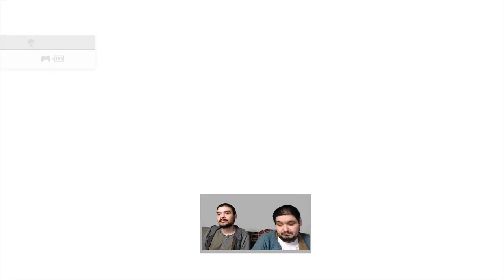MOMOSHIKI ÉS KINSHIKI! I Naruto Shippuden Ultimate Ninja Storm 4 Road to Boruto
Végre nem csak modos verzióban játszhatunk Momoshikivel és Kinshikivel, hanem hivatalosan is, igazi karakterekként harcolhatunk velük. Nagyon jól sikerültek, de ezen felül kosztümöt kaptam azok a szereplők, akik eddig nem voltak a Borutós anime dizájnjukban.

Ezt a liveot a Twitch-en követtük el!

Ez itt nem számít: twitch, games, Naruto Shippuden Ultimate Ninja Storm 4 Road to Boruto, Storm 4, naruto shippuden ultimate ninja storm 4, naruto storm 4, naruto ultimate ninja storm 4, Road,to Boruto, boruto karma, naruto vs momoshiki, boruto,momoshiki otsutsuki, Kinshiki, sasuke vs kinshiki, kinshiki otsutsuki, Sasuke, Naruto, naruto shippuden, Hinata, Tenten, Temari, Shikamaru, Kiba, Ino, Shino, Rock Lee, Choji, DLC, Storm 4 dlc, Moshi Storm 4, Moshi